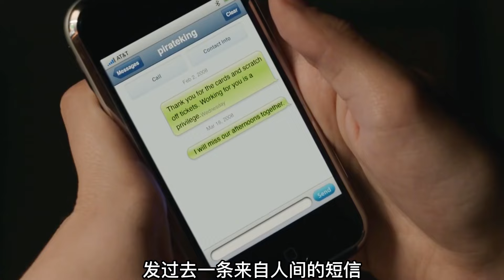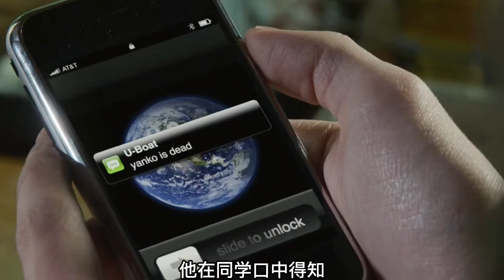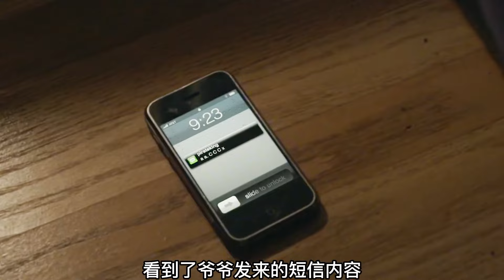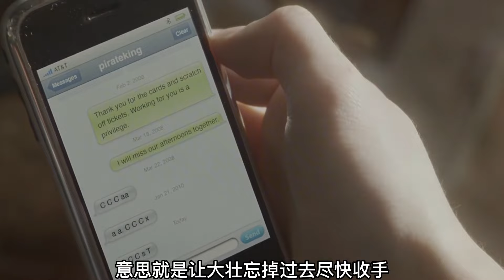男孩偷偷將手機塞進爺爺的棺材，當晚就收到爺爺的短信！